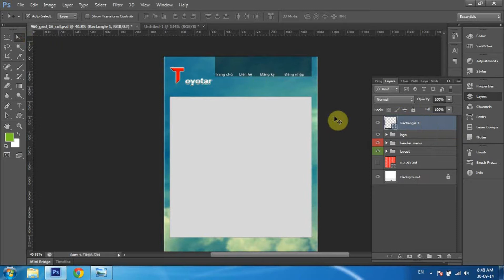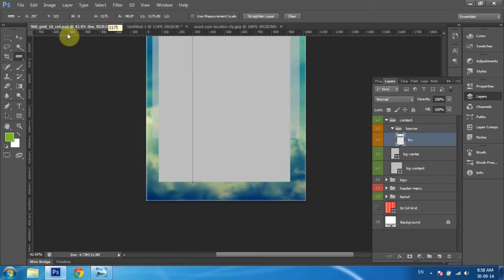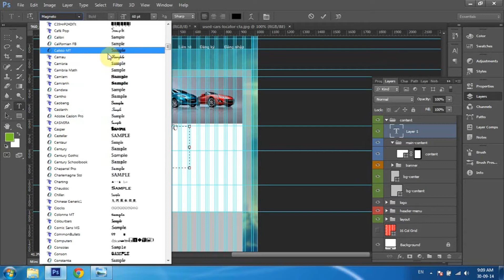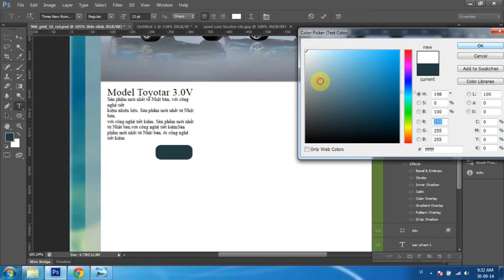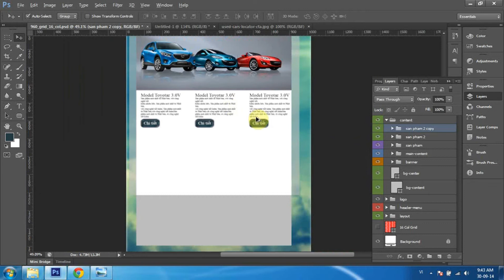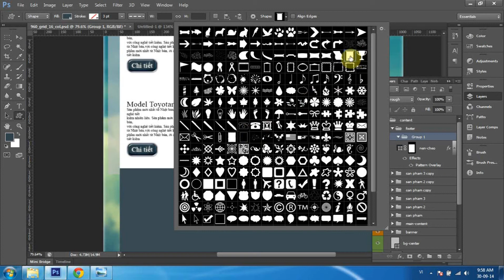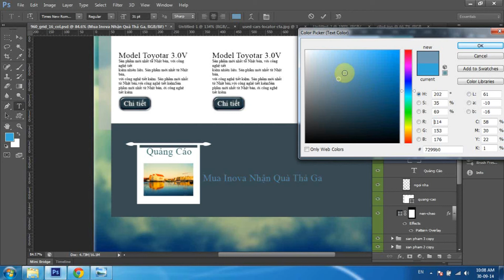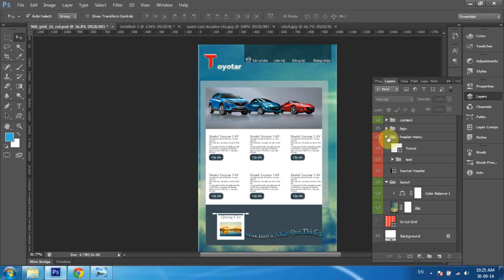Học Thiết Kế Đồ Họa với Photoshop - [Bài 2/5] - Tổng hợp thiết kế layout web phần 2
Tổng hợp 5 Video Clip Hướng Dẫn Thiết Kế Layout Website bằng Photoshop. Khóa học Thiết Kế Đồ Họa tại Trung Tâm Đào Tạo Tin Học Khoa Phạm